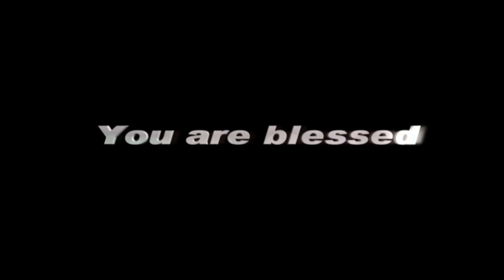AFT Church | GoodNews TV - 02 JULY 19 (English) | Rev. Sam P. Chelladurai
Series: The Material Prosperity
Title: The Law of Promised Land - Calling
Date: 02 July 2019
Speaker Name: Rev. Sam P. Chelladurai
Language: English